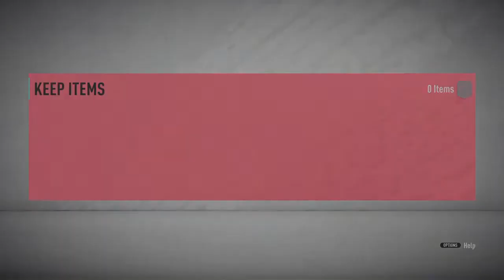I PACKED A FUTURE STAR PLAYER FROM 10 UPGRADE PACKS!! FIFA 20 PACK OPENING